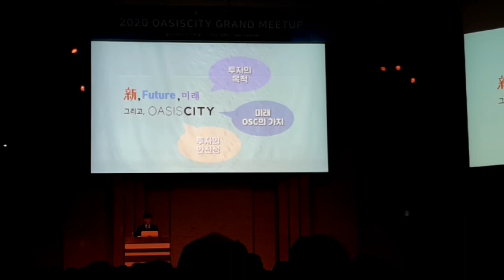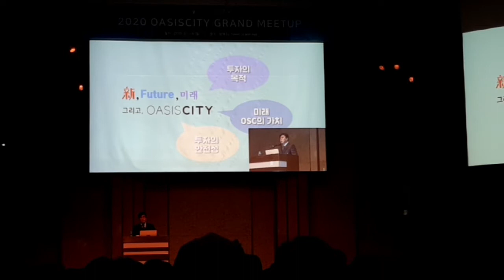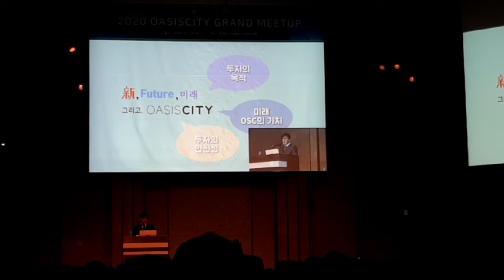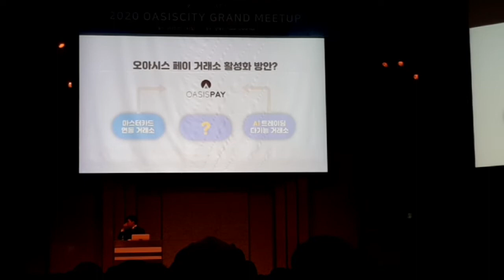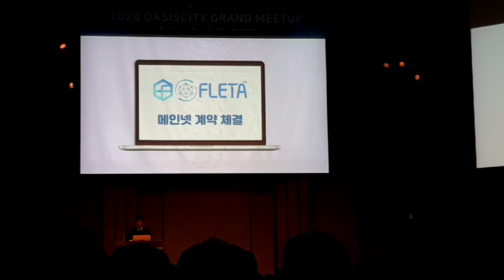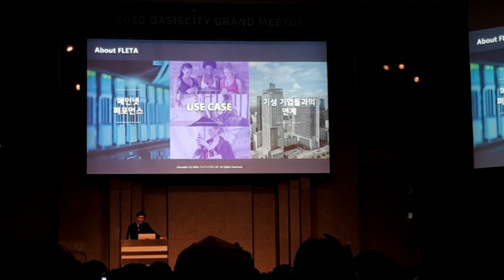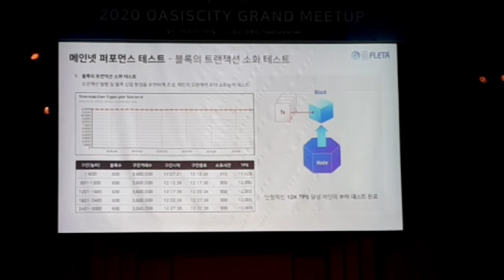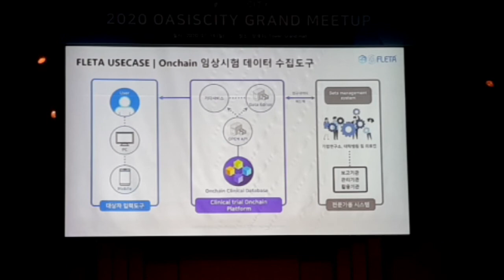블록체인,2020오아시스시티,Oasiscity,grand meetup,그랜드밋업.왕홍게임.3/7,옥재윤대표